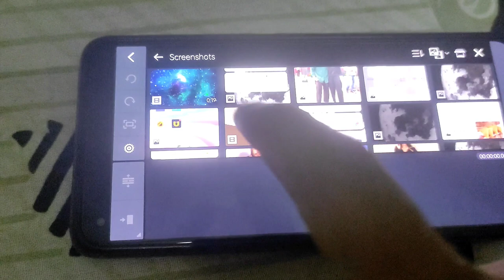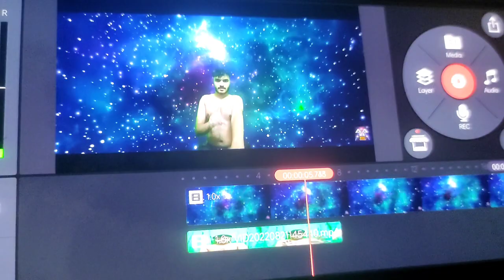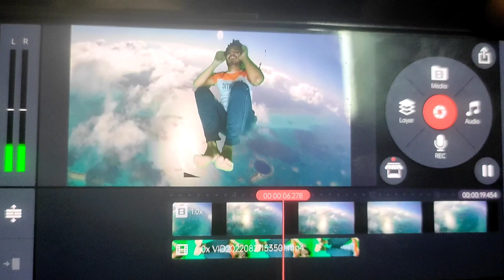Ye nahi karna tha || Sasta Kevin Feige